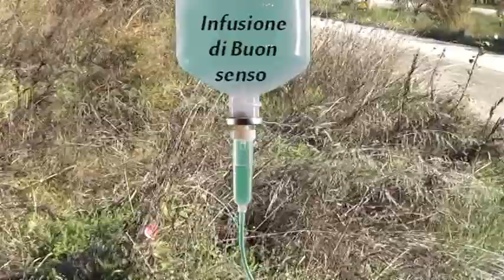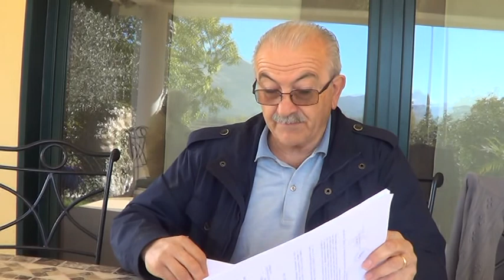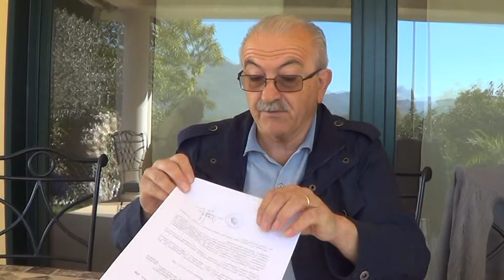Autostazione Galaino-Paterno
Intervista al Sindaco di Marsico Nuovo, prof Domenico Vita